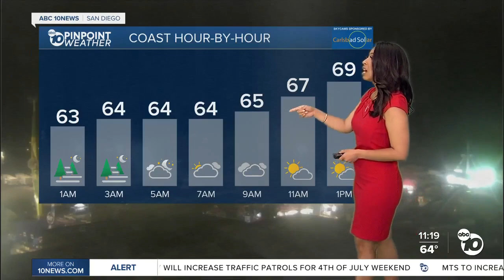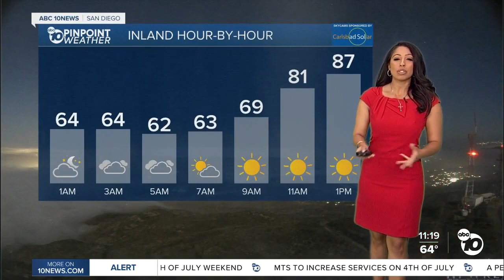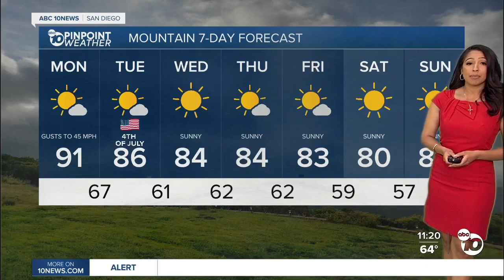ABC 10News Pinpoint Weather for July 2, 2023 with Ciara Encinas: Hot conditions continue